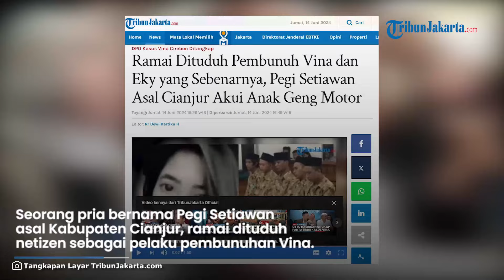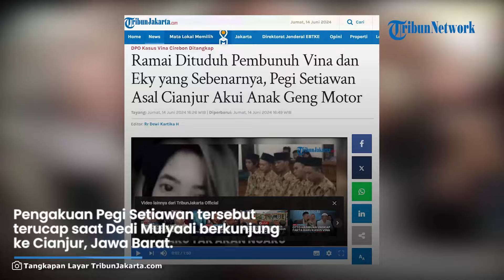Ramai Dituduh Pembunuh Vina dan Eky yang Sebenarnya, Pegi Setiawan Asal Cianjur Akui Anak Geng Motor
TRIBUNJAKARTA.COM — Seorang pria bernama Pegi Setiawan asal Desa Gadog, Kecamatan Pacet, Kabupaten Cianjur,  ramai dituduh netizen sebagai pelaku pembunuhan Vina dan Eky yang sebenarnya.

Bahkan beredar kabar yang menyebut Pegi Setiawan merupakan anak Bupati.

Namun, tudingan tersebut hingga kini belum bisa dibuktikan kebenarannya.

Nama Pegi Setiawan asal Cianjur jadi sorotan, setelah seorang kuli bangunan asal Cirebon yang bernama sama ditangkap Polda Jabar.

Pegi Setiawan asal Cirebon menurut polisi adalah pelaku pembunuhan Vina dan Eky yang buron sejak tahun 2016.

Banyak netizen yang menduga kalau polisi salah tangkap.

Pegi Setiawan membenarkan jika dia sempat menjadi bagian geng motor Moonraker.

Pengakuan Pegi Setiawan itu terucap saat Dedi Mulyadi berkunjung ke Cianjur, Jawa Barat.

"Pernah menjadi anggota Moonraker tahun 2017 di Cianjur," ucapnya dilihat TribunnewsBogor.com dari Youtube Dedi Mulyadi, Jumat (14/6/2024).

Hanya saja, Pegi Setiawan merupakan anggota Moonraker yang hanya dibonceng.

Sebab Pegi Setiawan tak memilki kendaraan roda dua.

"Saya masuk Moonraker tahun 2017. Tapi pada saat itu tidak punya motor. Saya boncengan," ungkapnya.

Pegi Setiawan menegaskan, pada saat itu anak sekolah dilarang untuk masuk geng motor.

"Tahun 2016 itu saya masih sekolah SMK kelas 3. Waktu itu anak sekolah tidak boleh masuk Moonraker," jelasnya.

Sementara itu, Pegi Setiawan mengaku terkejut dikaitkan atas tewasnya Vina dan Eky.

Pegi Setiawan mengaku tak pernah touring jauh-jauh.

"Kalau di sini belum pernah berkonflik. Dan saya juga hanya daerah Cianjur saja," tegasnya.

Lebih lanjut, Pegi Setiawan mengurai kisah sedih.

Dia terpaksa ngojek karena ijazah SMK tak tertebus.

"Kegiatan mah kalau malam ngojek. Tapi tidak setiap hari," jelasnya.

"Ngojek daerah sini aja. Karena motor minjem punya adik," tambahnya.

"Saya ngojek, karena ijazah SMK tak ketebus. Paling Rp 2 juta lebih," bebernya.